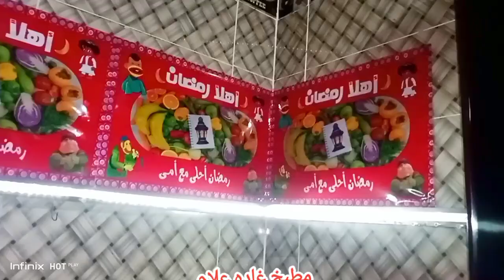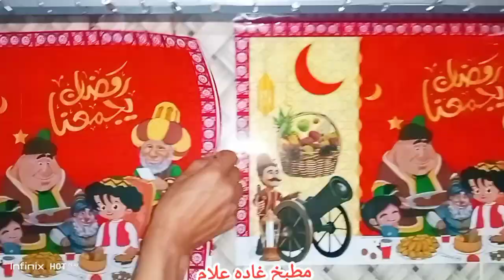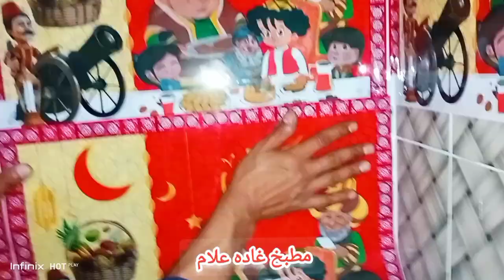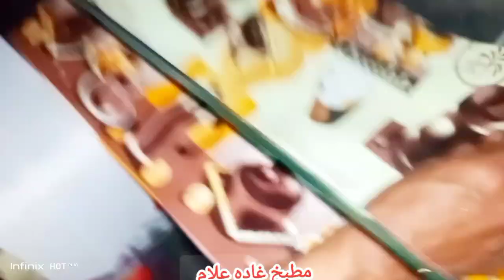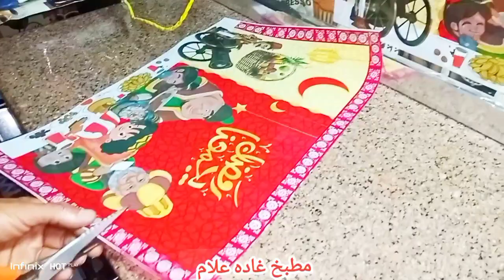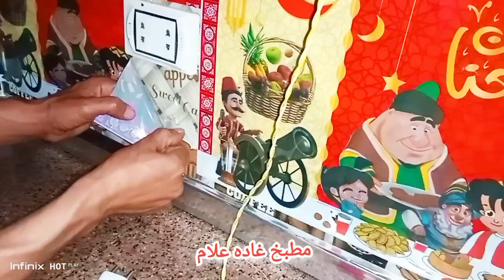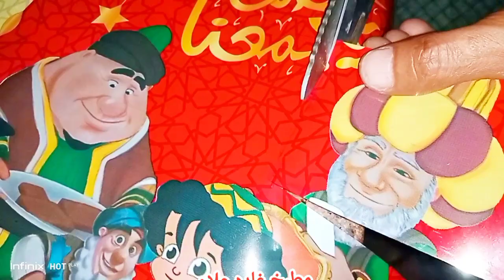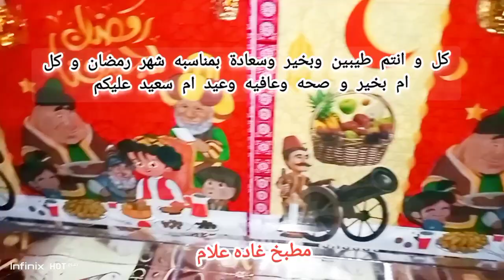جوزى غير لي شكل مطبخي بمناسبه شهر رمضان و عيد الام بافكار بسيطه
قناه مطبخ غاده علام علي اليوت يوب تساعد كل ست بيت علي تغير حياتها بي طرق و وصفات طبخ جديده سهله و بسيطه و علي قد ايد كل ست بيت